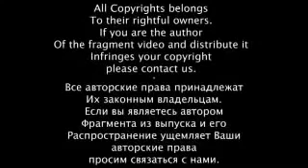the exclusive real iPhone 6